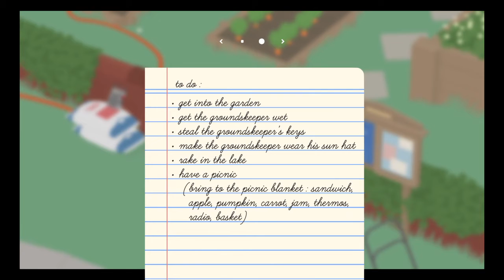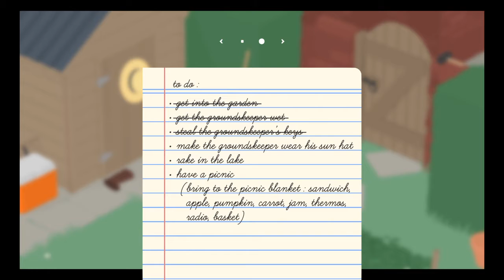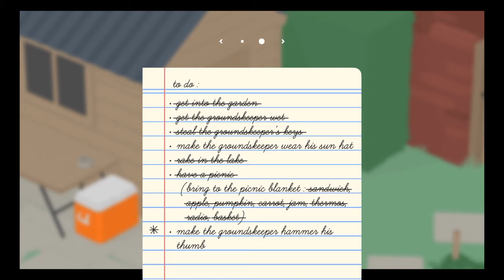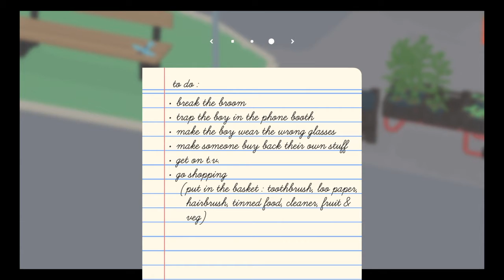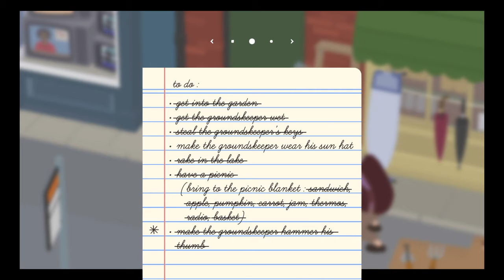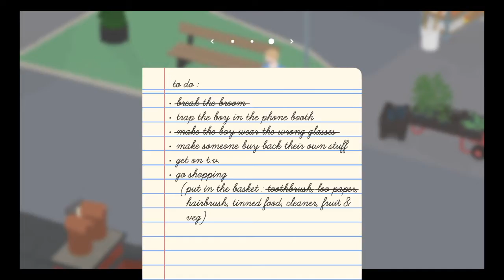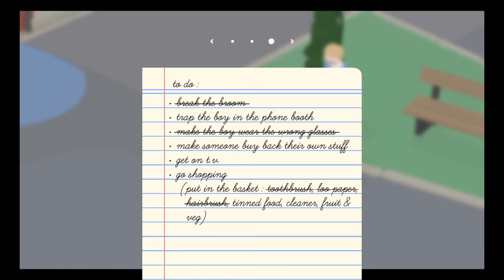Untitled Goose Game